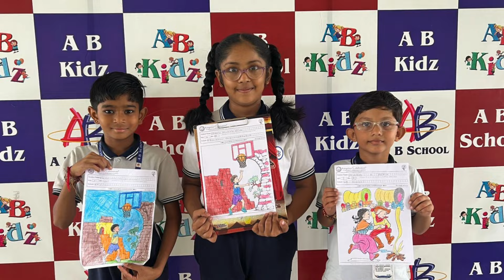GSEB - Grade 1 to 5 Rangotsav Coloring and Handwriting Competition